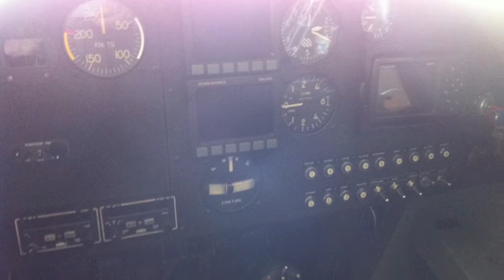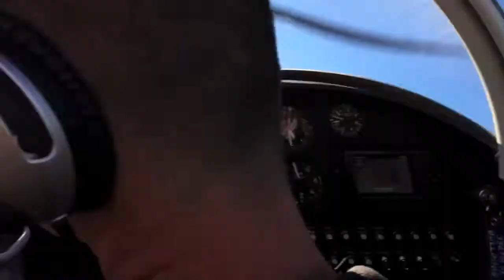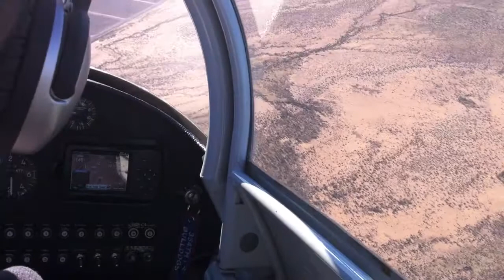Flying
flying over tucson